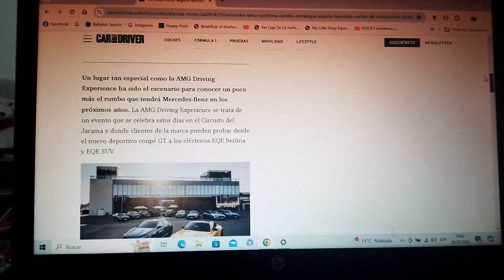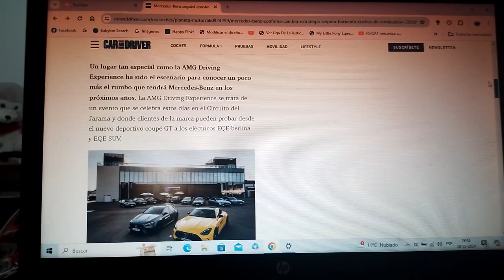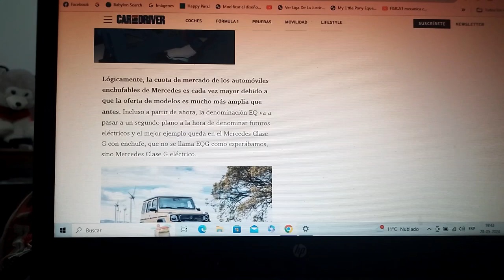Mercedes Benz confirma cambio de estrategia al continuar apostar por la gasolina pasado 2030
Así lo confirmó su CEO Ola Kallenius